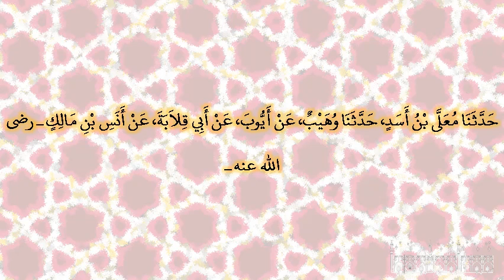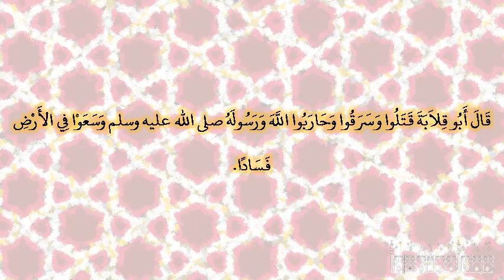صحيح البخارى - كتاب الجهاد والسير - 3018 - باب إذا حرق المشرك المسلم هل يحرق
حدثنا معلى بن أسد، حدثنا وهيب، عن أيوب، عن أبي قلابة، عن أنس بن مالك ـ رضى الله عنه ـ أن رهطا، من عكل ثمانية قدموا على النبي صلى الله عليه وسلم فاجتووا المدينة فقالوا يا رسول الله، ابغنا رسلا‏.‏ قال ‏  "‏ ما أجد لكم إلا أن تلحقوا بالذود ‏"  ‏‏.‏ فانطلقوا فشربوا من أبوالها وألبانها حتى صحوا وسمنوا، وقتلوا الراعي، واستاقوا الذود، وكفروا بعد إسلامهم، فأتى الصريخ النبي صلى الله عليه وسلم، فبعث الطلب، فما ترجل النهار حتى أتي بهم، فقطع أيديهم وأرجلهم، ثم أمر بمسامير فأحميت فكحلهم بها، وطرحهم بالحرة، يستسقون فما يسقون حتى ماتوا‏.‏ قال أبو قلابة قتلوا وسرقوا وحاربوا الله ورسوله صلى الله عليه وسلم وسعوا في الأرض فسادا‏.‏